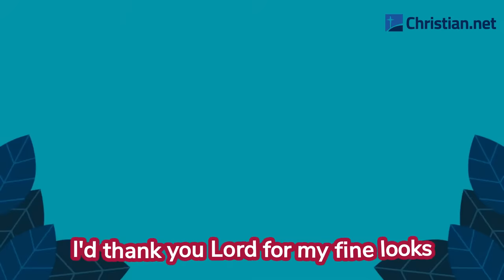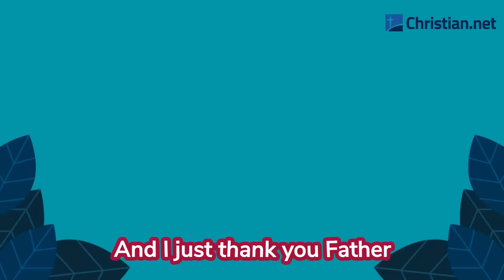The Butterfly Song | Christian Songs For Kids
Song Title: The Butterfly Song

If I were a butterfly
I'd thank you, Lord, for giving me wings
And if I were a robin in a tree
I'd thank you, Lord, that I could sing
And if I were a fish in the sea
I'd wiggle my tail, and I'd giggle with glee
But I'd just thank you, Father, for making me Me!
'Cause you gave me a heart
And you gave me a smile
You gave me Jesus
And you made me your child
And I just thank you, Father, for making me Me!
If I were an elephant
I'd thank you, Lord, by raising my trunk
And if I were a kangaroo
I'd just hop right up to you
And if I were an octopus
I'd thank you, Lord, for my good looks
But I'd thank you, Father, for making me Me!
If I were a wiggly worm
I'd thank you, Lord, that I could squirm
And if I were a crocodile
I'd thank you, Lord, for my big smile
And if I were a fuzzy wuzzy bear
I'd thank you, Lord, for my fuzzy wuzzy hair